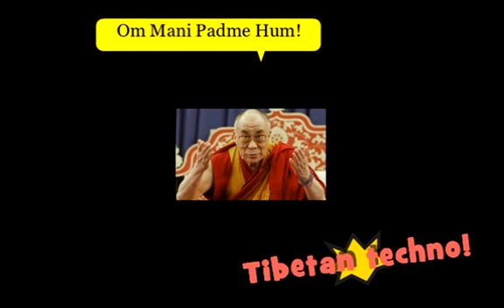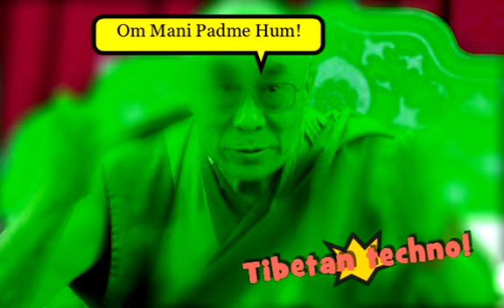Tibetan Techno - Om Mani Padme Hum